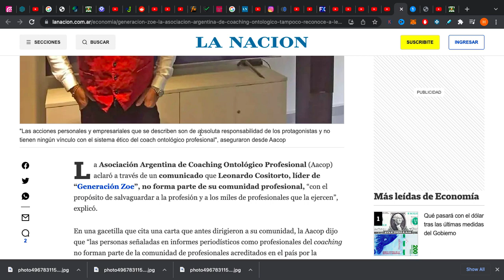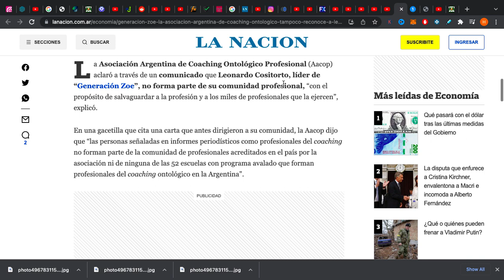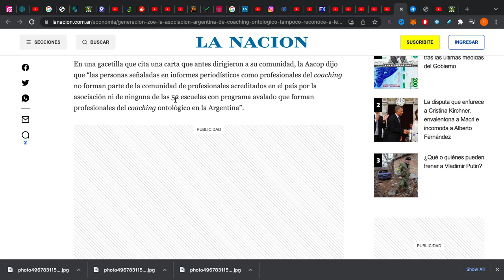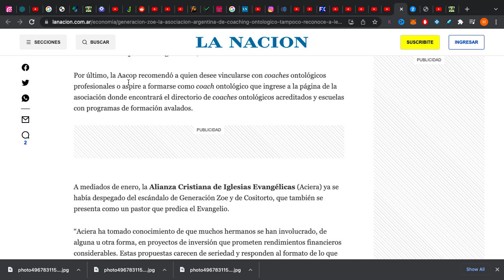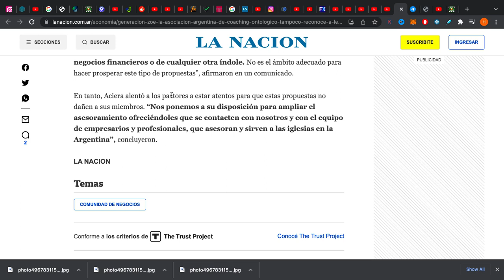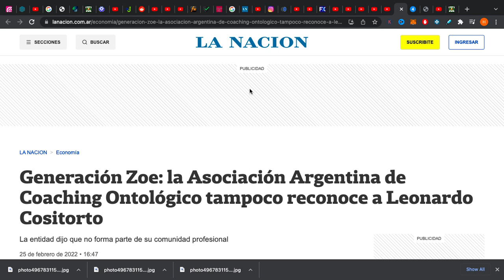😈Leonardo Cositorto🐀 mintió🤥 sobre ser Coach ontológico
El peligroso cerdo estafador Leonardo Cositorto ha mentido sobre ser coach ontológico

¿Más Inversiones?